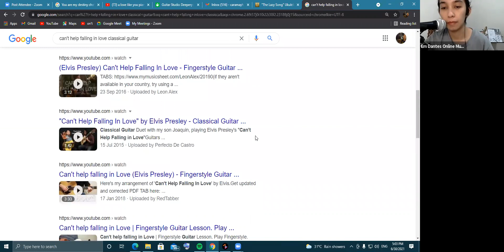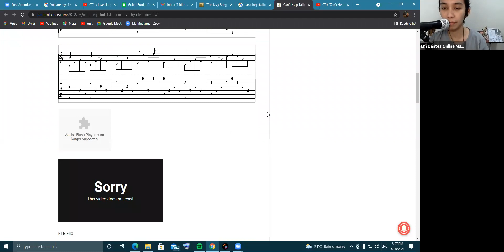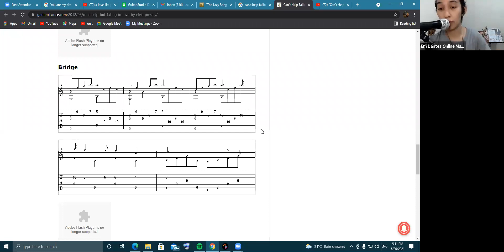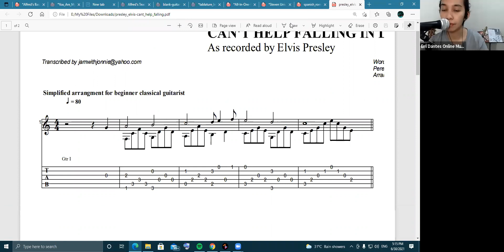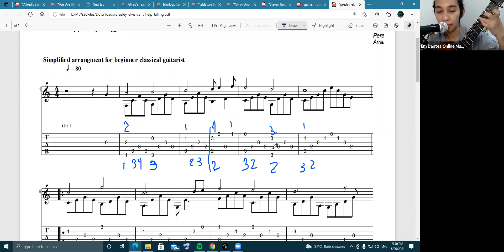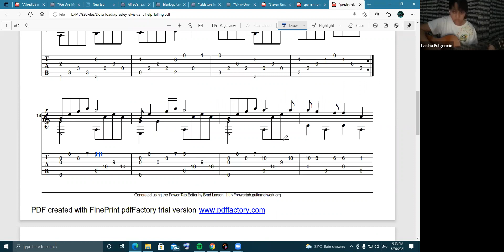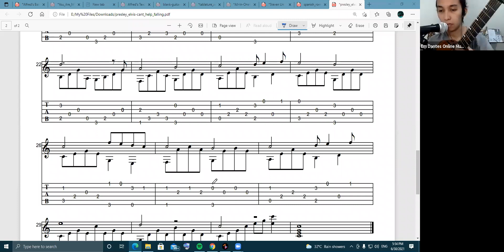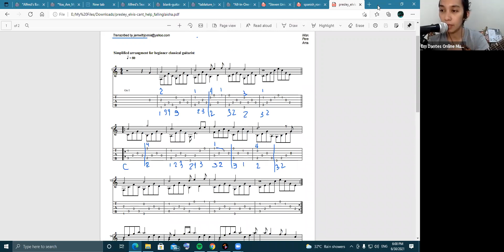Online Guitar Lessons (Laisha) Em Dantes Online Music Lesson June 30, 2021